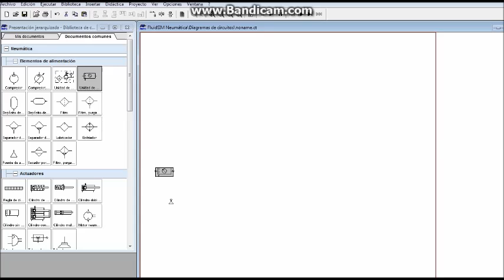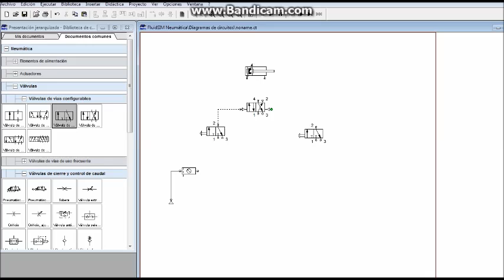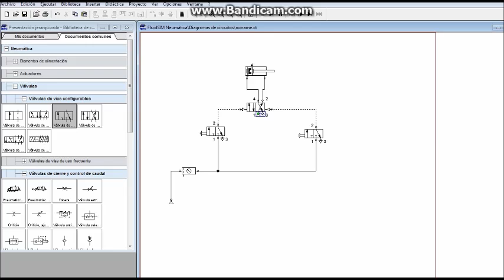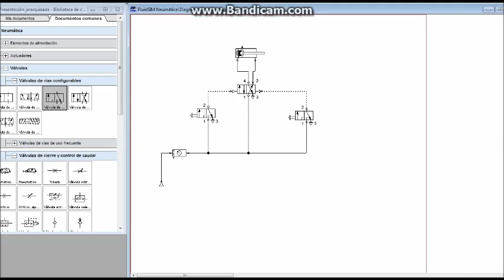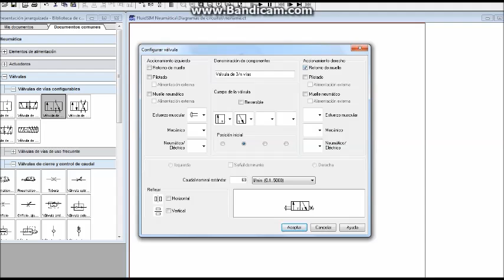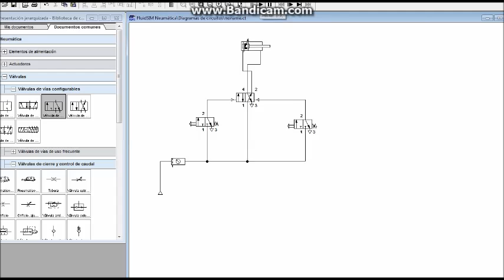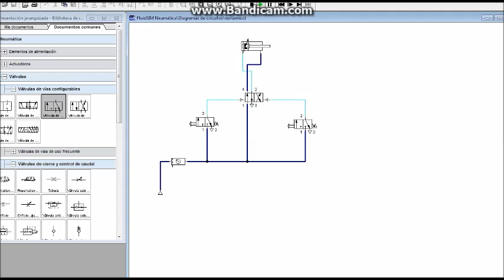Neumática (Válvula 4/2)- Cilindro de doble efecto con pulsador de marcha y pulsador de paro.